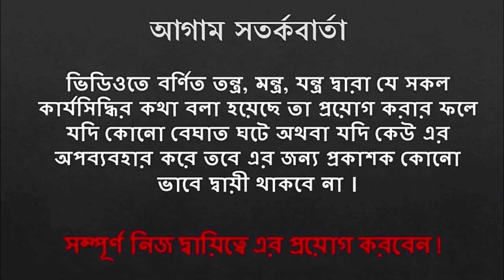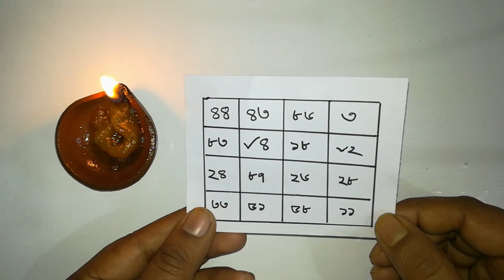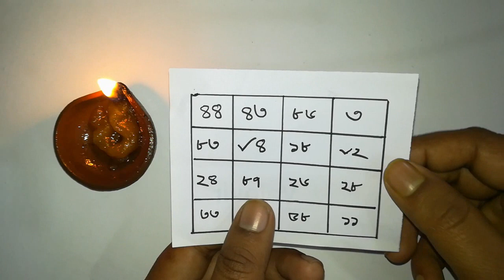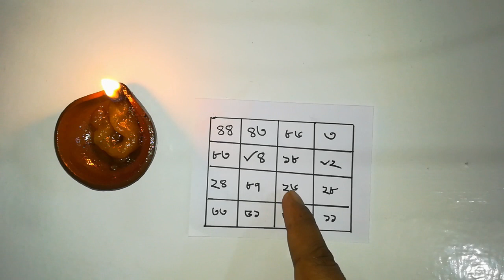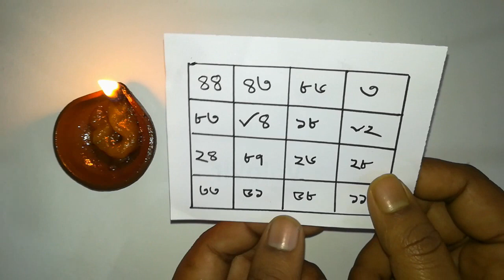বিবাহিতা বা কুমারী নারীকে বশ করে মিলনের জন্য পাগল করার উপায় ! Tontro Montro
বিবাহিতা বা কুমারী নারীকে বশ করে মিলনের জন্য পাগল করার উপায় ! Tontro Montroবিবাহিতা বা কুমারী নারীকে বশ করে মিলনের জন্য পাগল করার উপায় ! Tontro Montroবিবাহিতা বা কুমারী নারীকে বশ করে মিলনের জন্য পাগল করার উপায় ! Tontro Montro